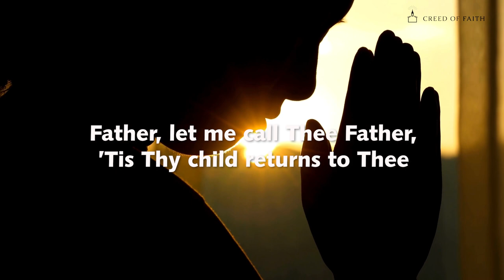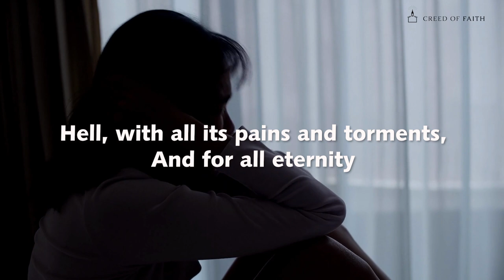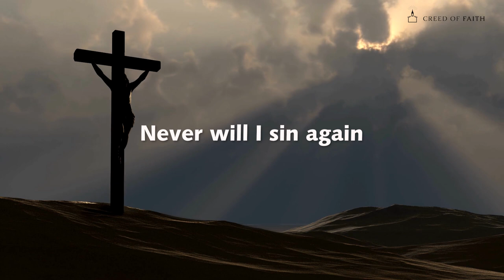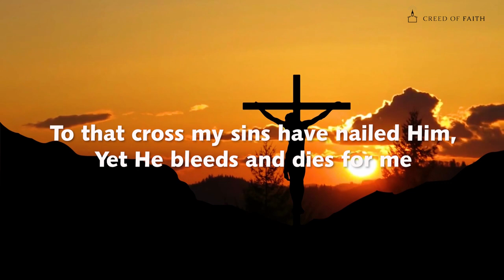God of Mercy & Compassion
God of mercy and compassion,
Look with pity upon me.
Father, let me call Thee Father,
’Tis Thy child returns to Thee.

Refrain:
Jesus, Lord, I ask for mercy;
Let me not implore in vain;
All my sins—I now detest them,
Never will I sin again.

By my sins I have deserved
Death and endless misery;
Hell, with all its pains and torments,
And for all eternity. [Refrain]

By my sins I have abandoned
Right and claim to Heav’n above,
Where the saints rejoice forever,
In a boundless sea of love. [Refrain]

See our Savior, bleeding, dying,
On the cross of Calvary;
To that cross my sins have nailed Him,
Yet He bleeds and dies for me. [Refrain]